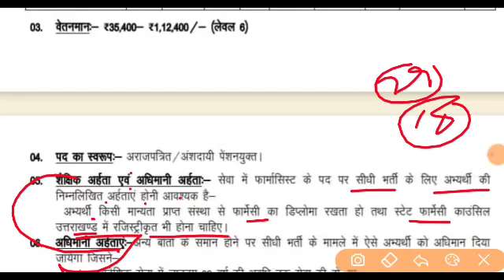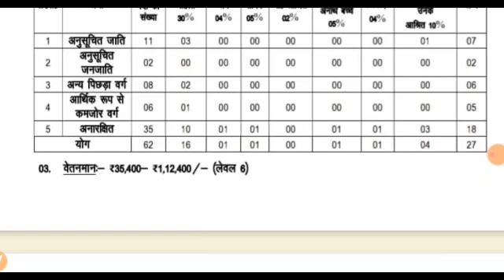उत्तराखंड नई भर्ती आवेदन रिक्त पदों पर देख लो कुल पद योग्यता पूरी जानकारी वेतन 35400/माह